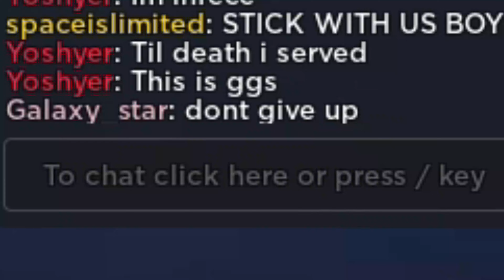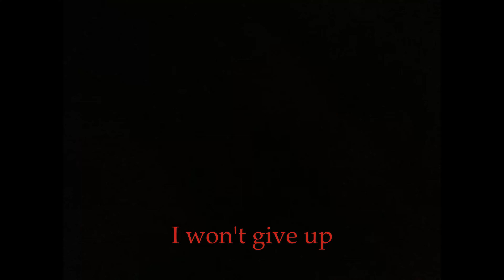Zombie and Musketeer - Guts & Blackpowder - Roblox